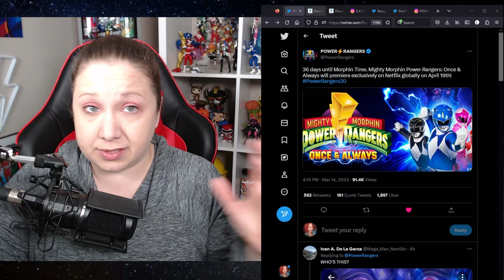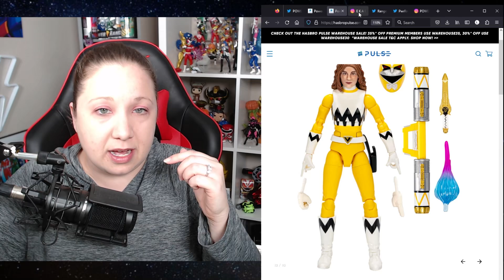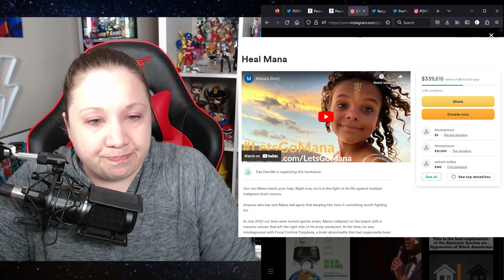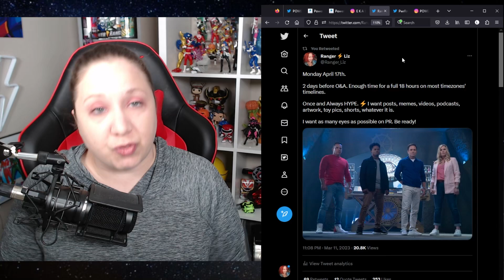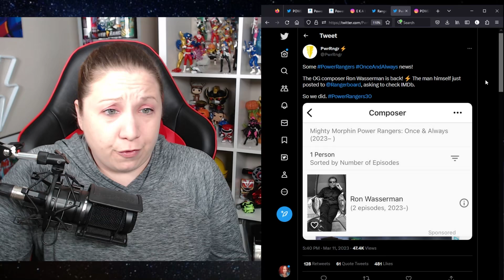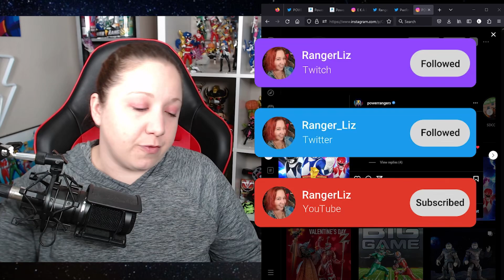ROBOT RITA FIRST PIC | ONCE AND ALWAYS NEW INFO | NEW LIGHTNING COLLECTION PRE-ORDERS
New info on Once and Always, new pre-orders and a few more bits || Mana's link: Heal Mana